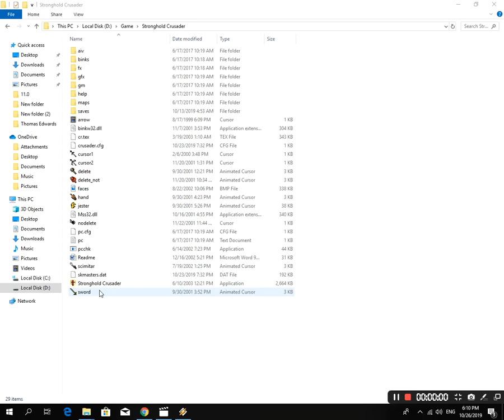Stronghold Crusader the big one 80 the best !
who's next
my memories